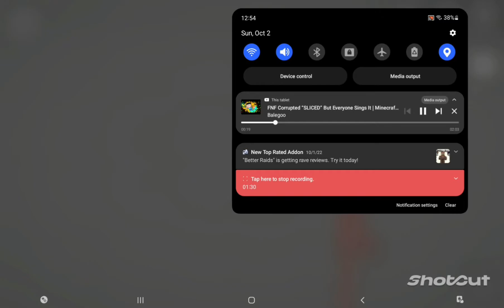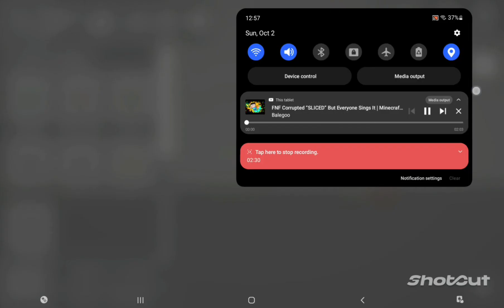Saitama vs Melon Playground & People Playground